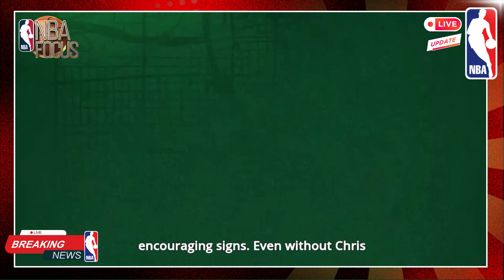Antetokounmpo’s Big Confession ? - NBA NEWS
Welcome to NBA FOCUS, your ultimate destination for all things NBA! From breaking news and real-time updates to game highlights, in-depth match analysis, and player breakdowns, we’ve got it all. Stay up-to-date with the latest trades, offseason moves, and the biggest rumors sweeping the league. Whether you're tracking confirmed trades or the hottest free agency buzz, you're in the right place.

We bring you instant coverage of NBA games, including key moments, detailed post-game analysis, and standout player performances. Dive into exclusive player insights, team strategies, and more to stay ahead of every game.